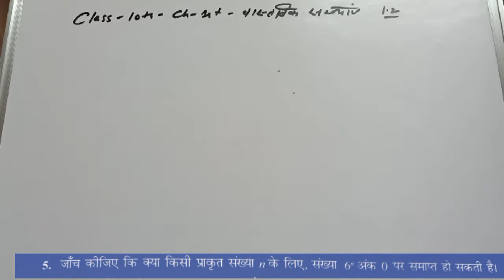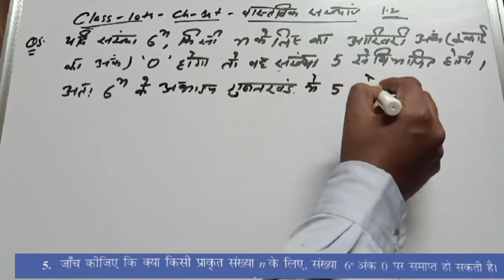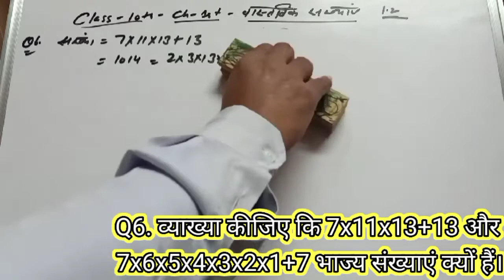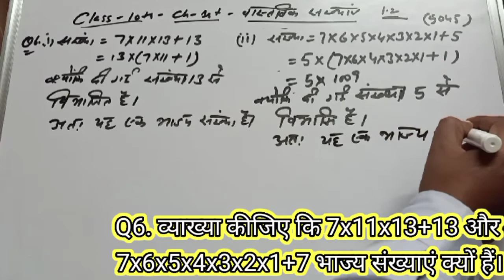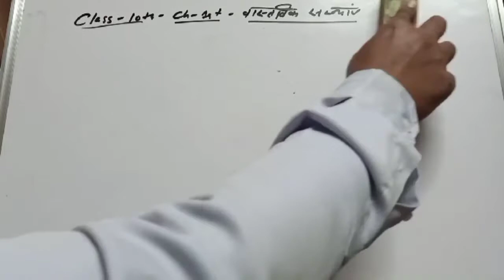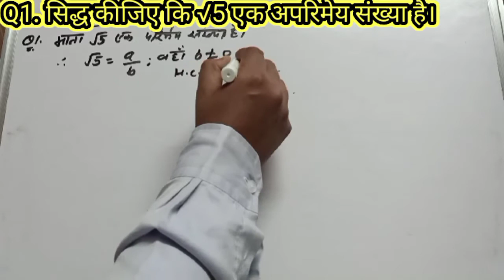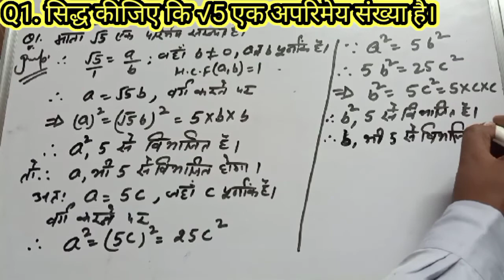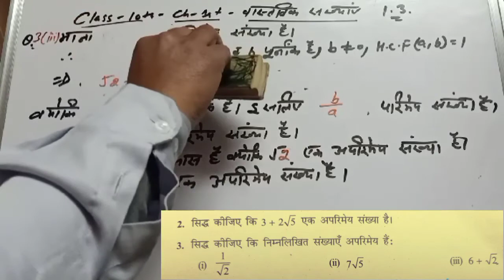Ex. 1.2 Q5 to Q7 Ex. 1.3 Q1 to Q3 Class 10th Chapter 1st Real numbers Part 3 NCERT